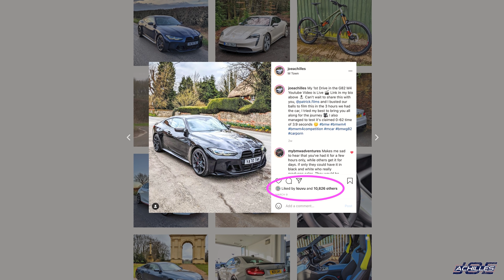1000km in the New BMW M4 Competition | 4K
I spend a week with BMW's brand new G82 M4 Competition, I discover lots during that time and the 600+ miles I managed to cover.